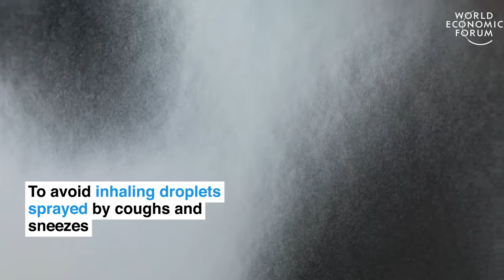Coronavirus COVID 19 5 symptoms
IT IS IMPORTANT ! Distribute this video, send it to your relatives and friends